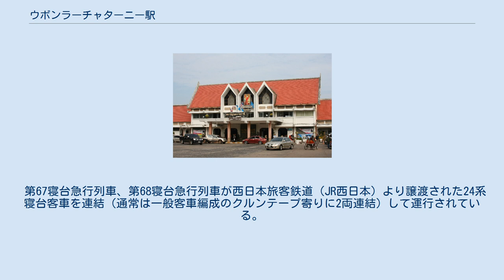ウボンラーチャターニー駅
ウボンラーチャターニー駅（ウボンラーチャターニーえき、タイ語:สถานีรถไฟอุบลราชธานี）は、タイ王国東北部ウボンラーチャターニー県ワーリンチャムラープ郡にある、タイ国有鉄道東北線・南線の駅である。
 ウボンラーチャターニー駅は、タイ最東端の駅にあたり、タイ王国東北部のラオス、カンボジアとの国境を接しているウボンラーチャターニー県にある。
駅名こそウボンラーチャターニー駅を名乗っているが、県庁所在地のムアンウボンラーチャターニー郡にはなく、当郡とムーン川を隔てて南側のワーリンチャムラープ郡に位置する。
タイ国有鉄道終着駅では屈指の1日に22本（11往復）の列車が発着する。
この為、東北本線は正式には北線（バーン・パーチー分岐駅 - ノーン・カーイ駅間）が本線であるが、南線（タリンチャン分岐駅 - 当駅）の方が本線であると誤認される場合がある。
 タイ最初の官営鉄道であるクルンテープ駅-アユタヤ駅間が1897年3月26日に開業した。
その後当駅に向かい少しずつ路線を延長し、33年後の1930年4月1日にようやく当駅が開業した。
 第67寝台急行列車、第68寝台急行列車が西日本旅客鉄道（JR西日本）より譲渡された24系寝台客車を連結（通常は一般客車編成のクルンテープ寄りに2両連結）して運行されている。
 駅前に展示されている 蒸気機関車180号機